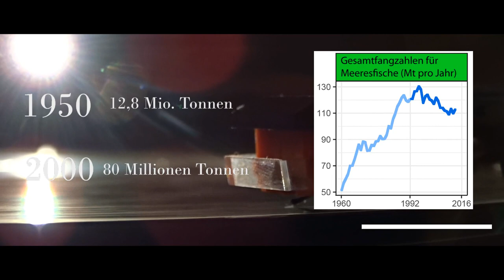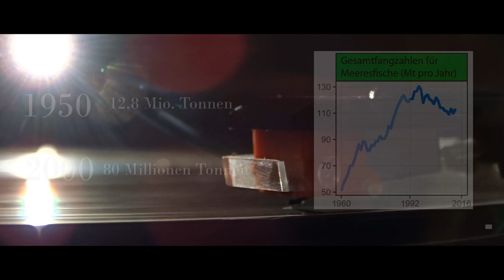Gute Gründe keinen Fisch zu Essen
In diesem Video rede ich über die Überfischung, die Brutalität des Fischens und das es nicht notwendig ist Fisch zu essen.
Ich hoffe dir hat mein Video gefallen. Ich freue mich über deine Unterstützung.

Quellen dieses Videos:

Vladimir Rydl, Inka Reichert: „Überfischung der Meere“ (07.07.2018)
William J. Ripple, Christopher Wolf, Thomas M. Newsome, Mauro Galetti, Mohammed Alamgir, Eileen Crist, Mahmoud I. Mahmoud, William F. Laurance und 15.364 Biowissenschaftler aus 184 Ländern: World Scientists’ Warning to Humanity: A Second Notice. In: BioScience. Band 67, Nr. 12, 2017, S. 1026–1028, (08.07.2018)
, United Nations Food and Agriculture Organization (FAO), General situation of world fish stocks (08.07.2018)
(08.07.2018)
Markus Becker, Spiegel online, „Meere könnten bis 2048 leergefischt sein“ (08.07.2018)
Simply.live.consiously, „Wussten Sie eigentlich, dass 90% des weltweit angebauten Sojas, 50% des Getreides und 40% der gefangenen Fische an Nutztiere verfüttert werden?“ ( 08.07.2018)
Documentation Cowspiracy infographic, “Animal Agriculture is the leading cause of … Ocean dead zones” (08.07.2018)
Heinrich Böll Stiftung, „Dünger für die Todeszonen“ (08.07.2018)
Documentation Cowspiracy infographic, “Animal Agriculture is the leading cause of … water pollution”, “every minute 7 million pounds of excrement are produced by animals raised for food in the US” (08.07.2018)